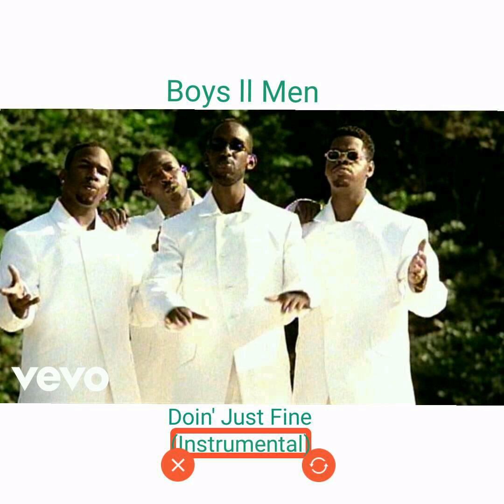(Instrumental) Doin' Just Fine - Boys ll Men (Instrumental)